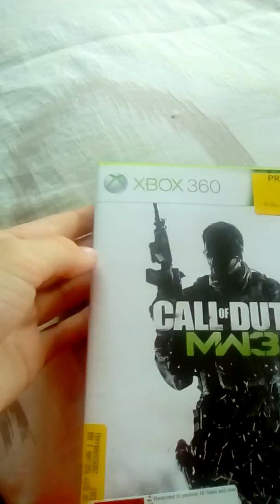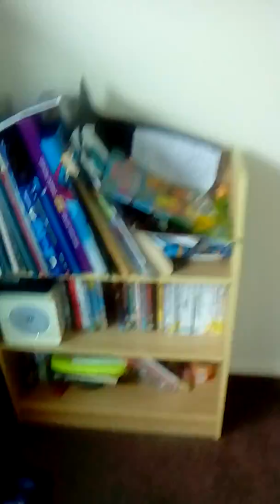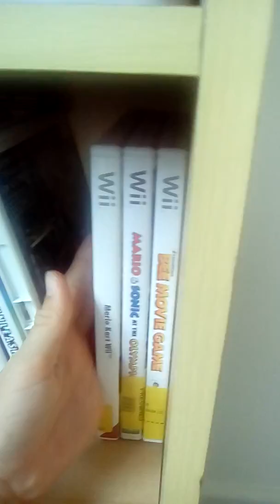Updates for the channel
Leve a like